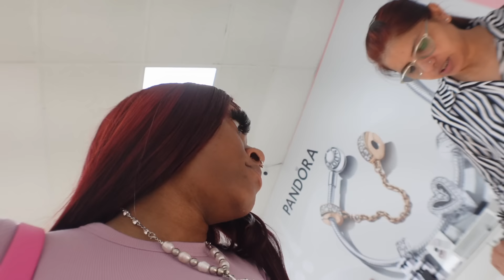FALL DIARIES: Girls Nights + Maintenance : new hair color, nails, decorations, & more | JAAHDIORR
GIRLS NIGHT

finsta @moreeofjt
bundles & wigs | COMING SOON @theejtmariecollection

FAQ
Age? 17
Birthday? September 19
Live?  Atlanta
Camera I use? Sony zv1 F